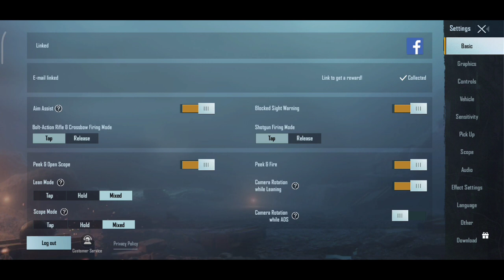pubg mobile ultraHD gameplay in ERANGEL 2.0 || in Malayalam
pubg mobile ultraHD  gameplay in ERANGEL 2.0

Black powder yt
Please like and support to